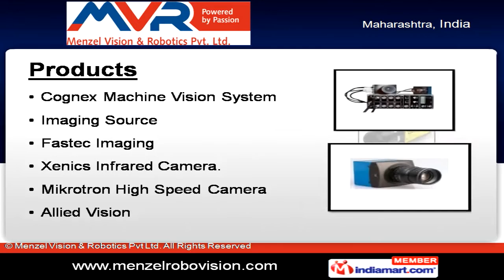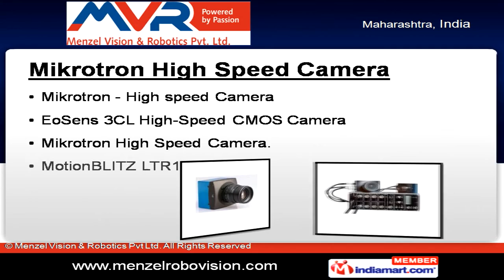Cognex Machine Vision System by Menzel Vision & Robotics Pvt Ltd, Mumbai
Welcome to Menzel Vision & Robotics Pvt.Ltd., a manufacturer & exporter of a varied range of Imaging Solutions.Incepted in the year 2008, we have well sophisticated technology, after sales support services. Participates in various trade shows and are Equipped with latest machines.We work on timely delivery with reasonable prices having wide clientele base. Also we provide customized solutions with extensive R & D activities and offer durable & safe packaging.Range of products offered by us includes Cognex Machine Vision System, Fastec Imaging, Xenics Infrared Camera, Mikrotron High Speed Camera and Allied Vision.Cognex Machine Vision System is categorized as Cameras, Data Man Handheld & Fixed Mount ID Readers.Imaging Source includes Imaging Sources, USB CCD, USB CMOS, Gige CCD, Fire Wire CCD & Zoom CCD camera.Fastec Imaging Classification as HISpec, Fastec HiSpec 1, 2, 3, 4 and Sport Camera Xenics delivers custom detectors, cameras or electro-optic instrumentation solutions according to our customers' agreed specifications and project setups.Lastly, the range extends to Mikrotron, EoSens 3CL & Mikrotron High Speed Camera and MotionBLITZ LTR1.